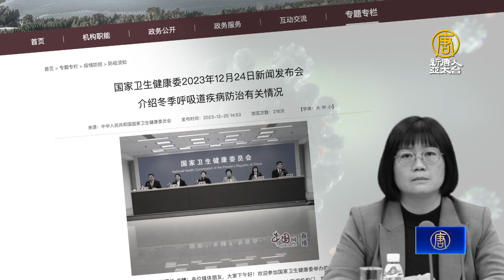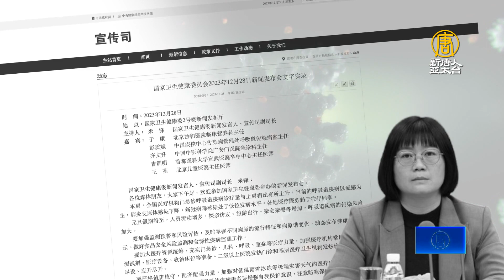6千萬人新年出行 恐迎疫情高峰 青年密集病亡